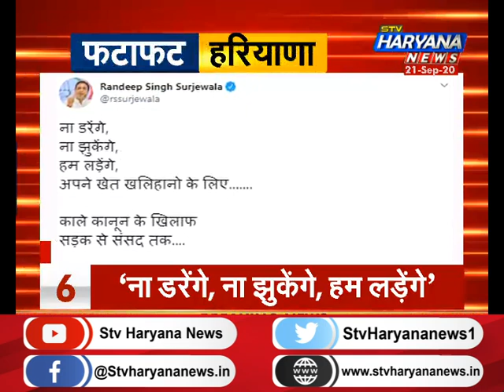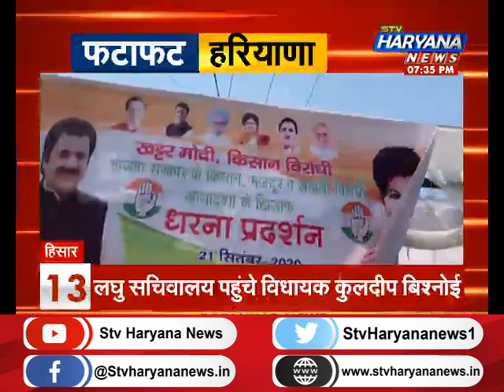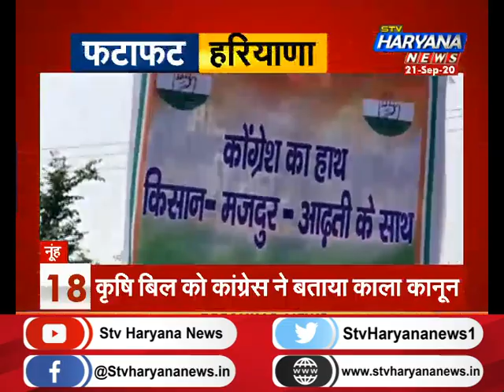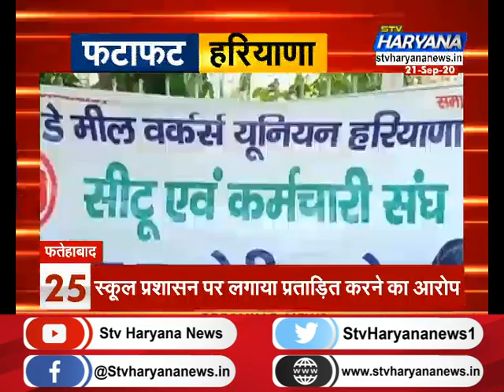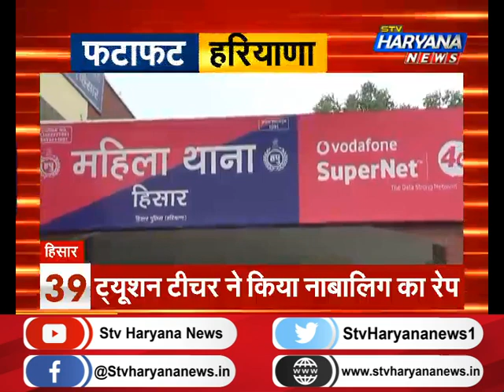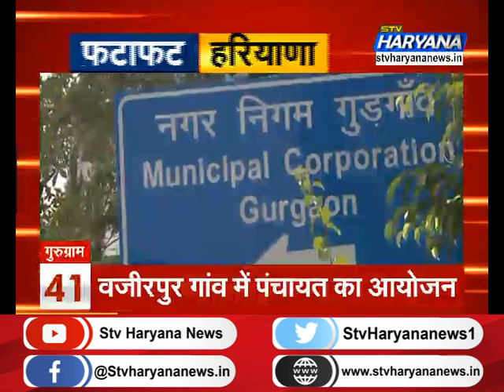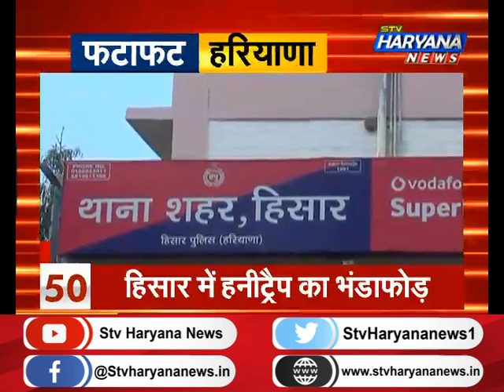फटाफट हरियाणा में देखिए प्रदेश की 50 सबसे बड़ी खबरें एकसाथ...||TOP50NEWS || STV Haryana News